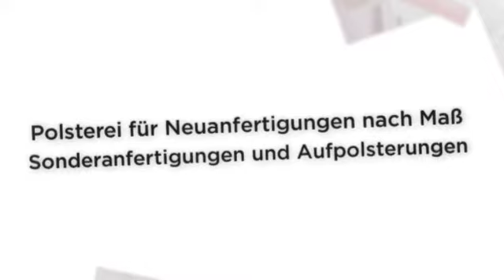Raumausstatter Erkelenz GmbH in Iserlohn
Als Raumausstatter und Polsterei sind wir für Sie in ganz Deutschland tätig. Mit unseren Polsterarbeiten, Plissee,
Gardinen, Sonnenschutz u.v.m. schaffen wir Wohlfühlatmosphäre.

Raumausstatter Erkelenz GmbH
Corunna Str. 7
58636 Iserlohn